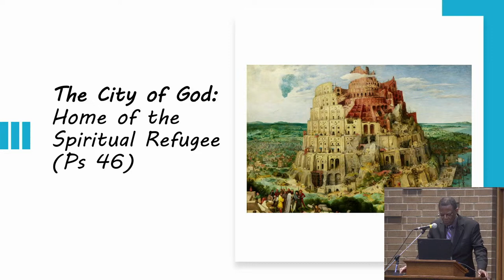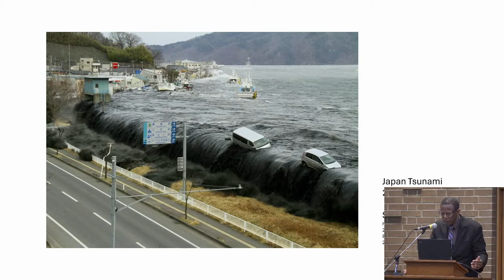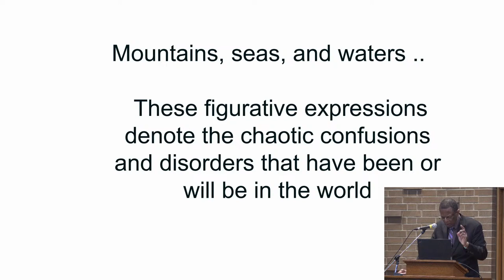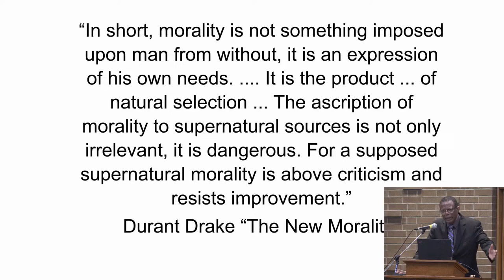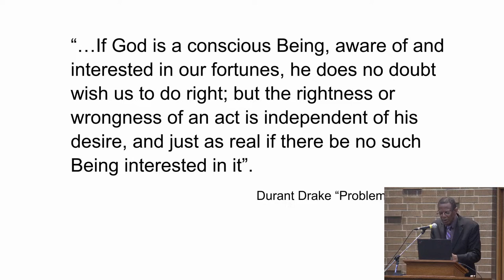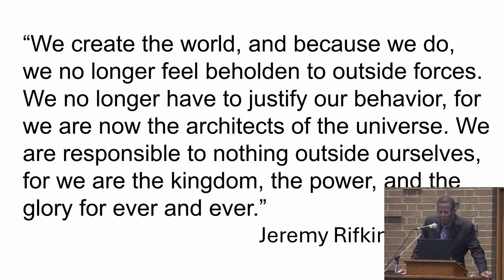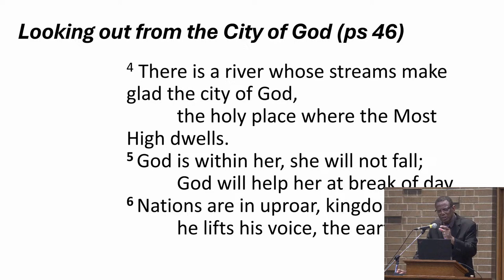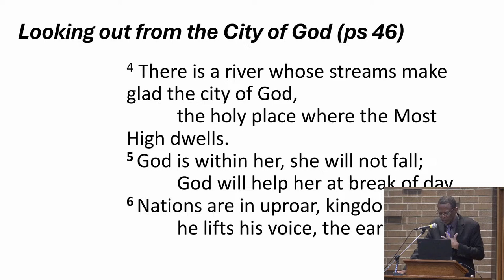Home Of The Spiritual Refugee | Palms 46 | Dr. O Zachariah